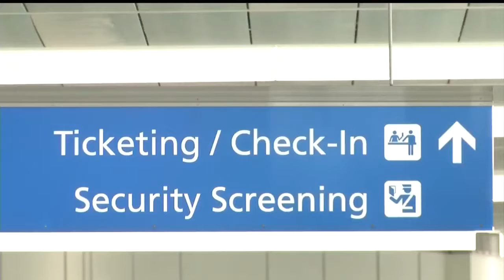EXPANDED LAPTOP BAN